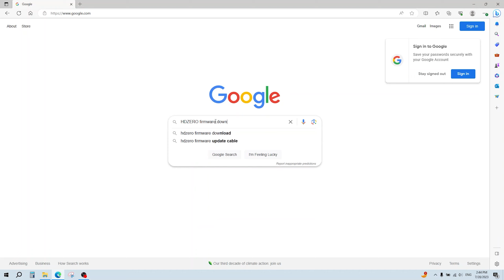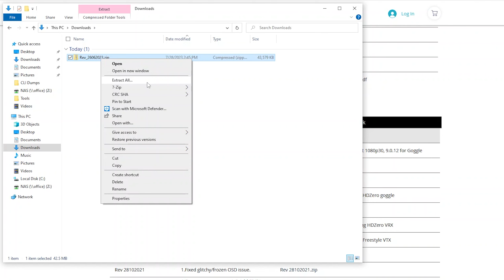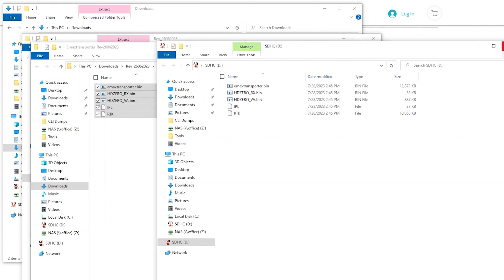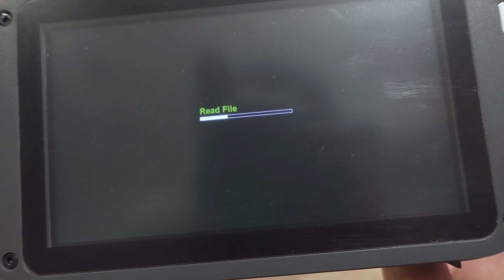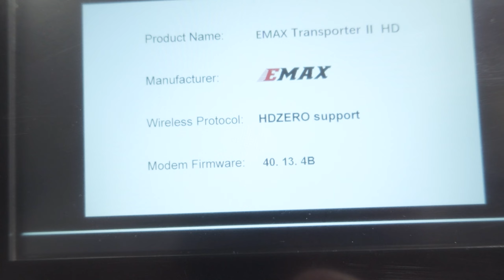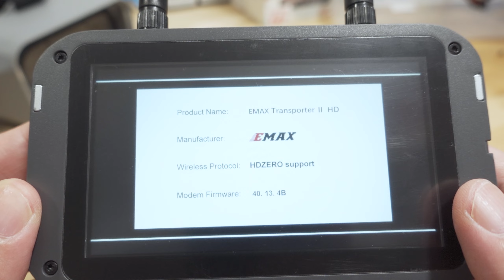How to Update Firmware on the EMAX Transporter II HDZERO Goggles 🎓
Toys Hobbies and Robot：BGRCNew11  11%OFF (new customer)
RC Drones ：BGRCDrones6    6%OFF
RC Parts ：BGRCParts8     8%OFF
Eachine ：BGRCEachine    10%OFF

▼ RC Gear (Daily Drivers)
Radiomaster Zorro
Best Charger

▼ Camera Gear
Sony ZV-1
Sony A7Siii
DJI Osmo Pocket
GoPro Hero 10 Black
GoPro Hero 8 Black
Insta360 ONE X2
Galaxy Note 20 Ultra

DJI Air 2S

My video editor
My editing PC

Bitcoin - 12Y5vysDMvgqX4Z7h7iRTsgwWoCNwv9MPs
Ethereum - 0xD8f3758678F3d93539F804e36811f0A04B0D047F
Litecoin - LcyGPS2f3NZxWU6BRkCJ5qdk1zV6jUCtn8